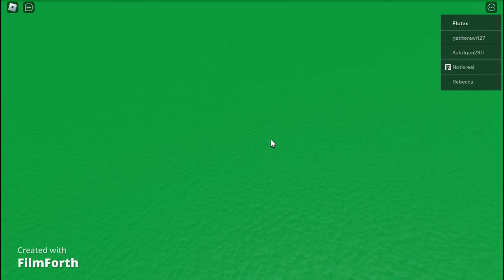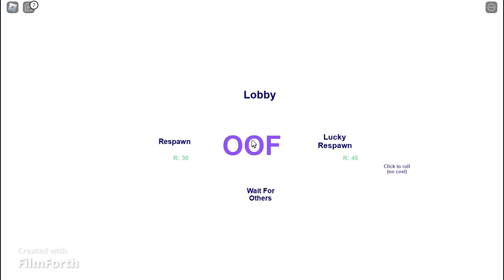Robbers broke in my Roblox house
My channel-

Night visions channel-

Go sub to his channel